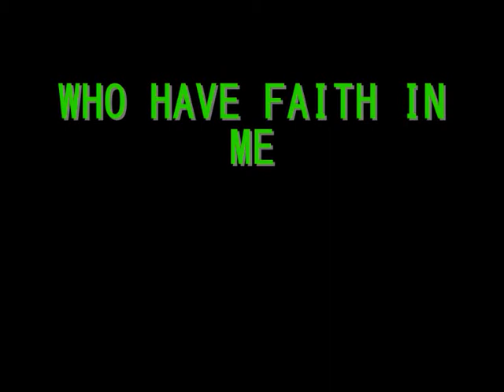MR KARMAS- WHERES DA GEMGEMZ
IN NEED OF A MC MANN :p